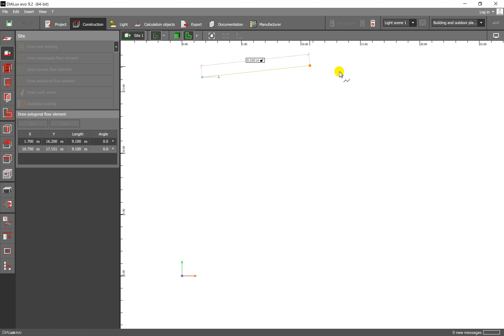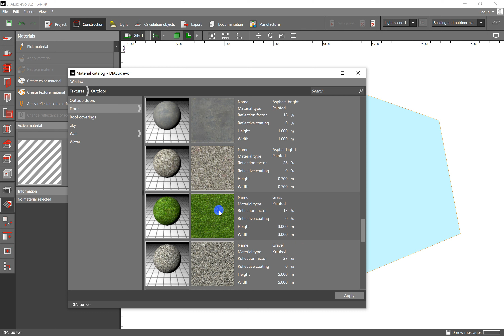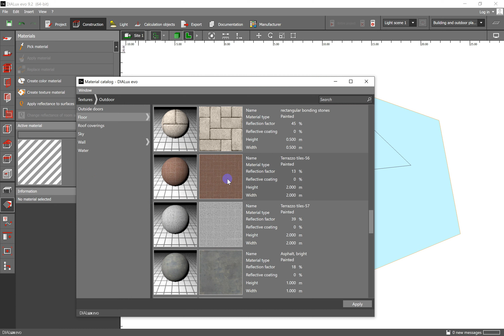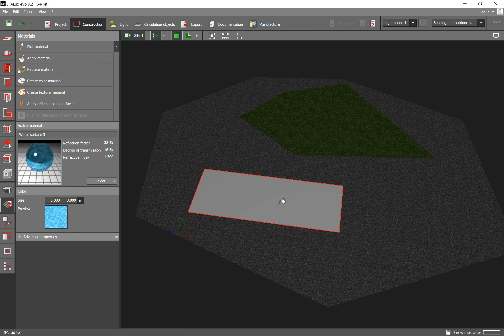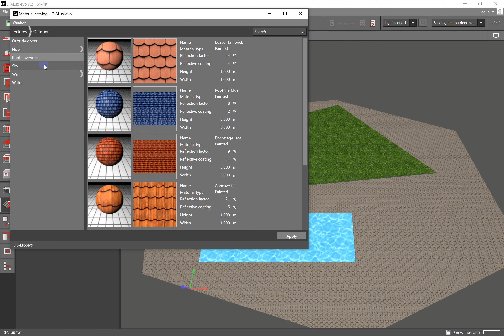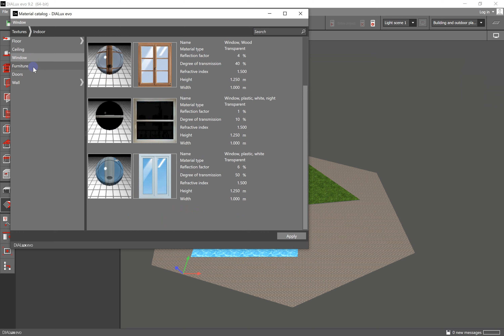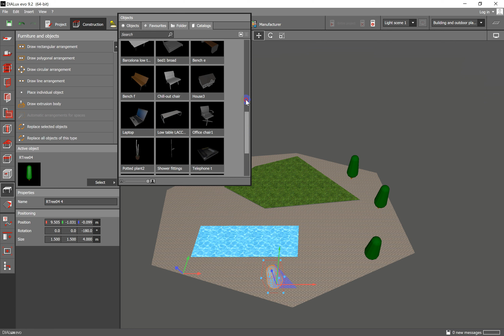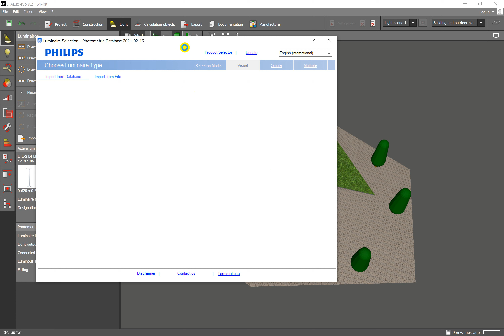Interior Design : Decor Swimming poor , Prak , Tree, Person, light outdoor EP11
គ្រាន់តែជាចែករំលែកចំណេះដឹង។ Interior Design ជាជំនាញសំរាប់តុបតែងលំអក្នុងផ្ទះដែលគេភាគច្រើនហៅ Decor។